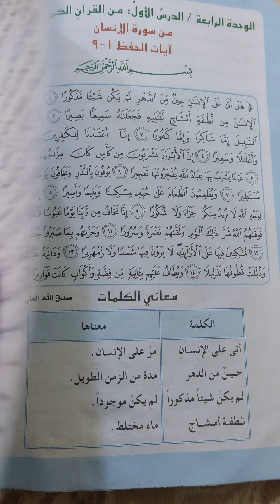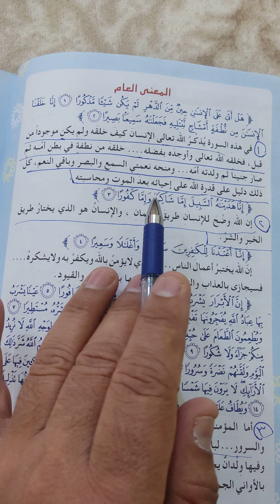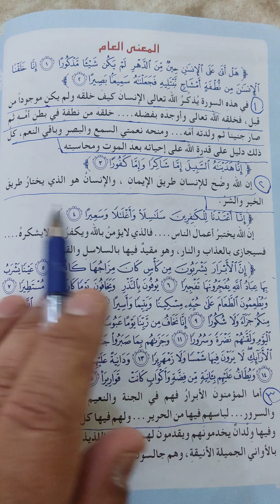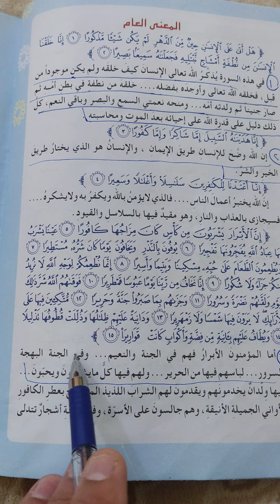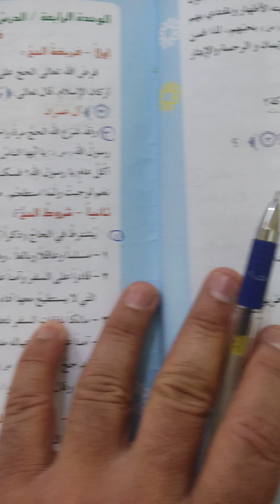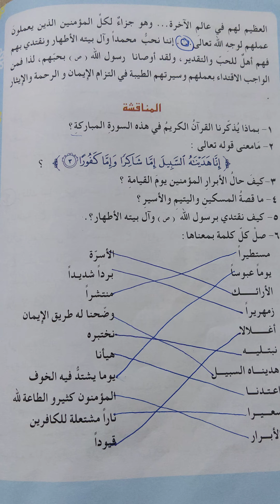حل مناقشة سورة (الإنسان) الصف السادس الابتدائي